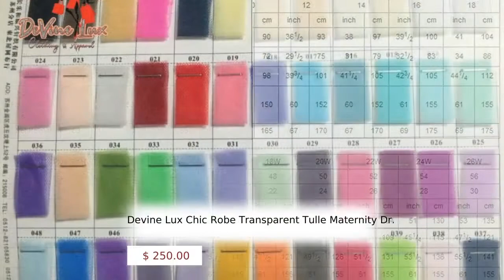Devine Lux Chic Robe Transparent Tulle Maternity Dresses for Photoshoot Long Sleeves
Your Love Dresses By Lisong We value customer feedback and are always working to improve our products and service. Model Show Size Chart Color Chart SERVICES Hot selling products from top sellers All orders shipped from AliExpress warehouses within 24 hours Dedicated customer service PACKAGING AND SHIPPING GUARANTEE Enjoy peace of mind with AliExpress door-to-door packaging and shipping protection